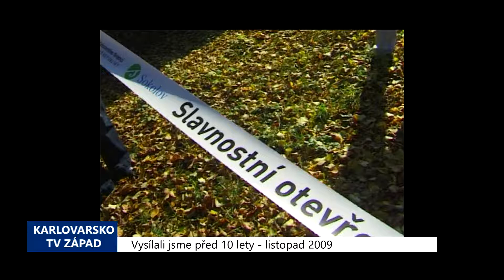2009 – Ze Sokolova do Kynšperku po nové cyklostezce (3898) (TV Západ)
Skoro 16 km kvalitní cyklostezky bylo slavnostně zprovozněno mezi městy Sokolov a Kynšperk. Trasa je součástí páteřní cesty Karlovarským krajem, která kopíruje tok řeky Ohře. Původně měl být úsek hotov na jaře, ale vzhledem k problémům s přeložkou kabelu u železniční trati, byl dokončen o celých osm měsíců později.

Počasí cyklistům při zahájení provozu cyklostezky přálo. Start byl v Kynšperku a padesátka účastníků si projela celý úsek. Co za výhody přinese nová stezka pro obyvatele regionu?

„Určitě možnost lepšího sportovního vyžití, protože budou jezdit po komunikaci mimo silnice, kde nebudou jezdit auta. Neměly by se tam objevovat ani jiné motorové prostředky,“ uvedl starosta Kynšperku René Bolvari.

Cyklostezka je široká 3,5 metru a má jen malé převýšení. Je tak vhodná nejen pro cyklisty, ale i pro jízdu na in-line bruslích. Zprovozněný úsek stál celkem 100 milionů korun. Vše platil stát prostřednictvím Fondu pro zahlazování následků těžby.

„Úsek ze Sokolova do Kynšperka bereme jako začátek celkové cesty až do Chebu. Sokolov byl nositelem úkolu. Čili kontaktoval všechny zúčastněné starosty a majitele pozemků až do Chebu a řídil přípravu územní jak stavebního povolení, tak územního rozhodnutí. A v tuto chvíli je celý úsek připraven k realizaci až do Chebu,“ řekl starosta Sokolova Karel Jakobec.

Původně měla být cyklostezka jen jako zpevněná v šotolině. Po zkušenostech z jiných míst, kde cyklostezky využívají i maminky s kočárky se rozhodlo pro lepší, ale dražší asfaltový povrch.

„Samozřejmě projekt, který je 8 – 9 let starý tak by z dnešního pohledu určitě doznal drobných úprav, našli bychom lepší možnosti jak propojit jednotlivé části, např. most na Medard, který jsme tenkrát neočekávali, že bychom mohli získat do svého vlastnictví, byl plánován ke zbourání. Takže teď by bylo určitě lepší jezdit do Citic proti proudu Ohře na pravé straně. Ale to jsme samozřejmě v té době nevěděli a když finanční úřad začal tuto stavbu financovat, tak tyto změny nebylo již možné provést,“ vysvětlil starosta Jakobec.

Úsek z Kynšperku do Chebu povede obcemi Mostov nebo Nebanice. Tuto stavbu ale bude řídit již kraj. Na realizaci nyní žádá o dotaci z Regionálního operačního programu.